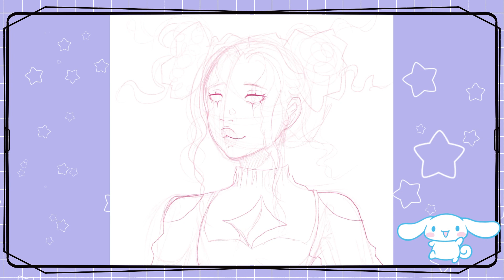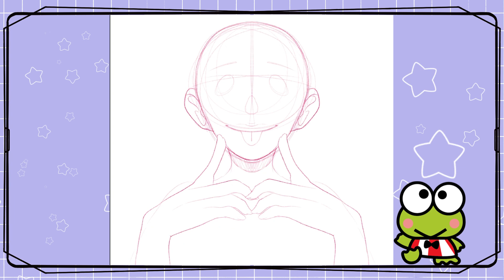Drawing Sanrio Characters as Cute Girls Finale: Cinnamaroll, Kerropi, Pompompurin!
I saw people turning Sanrio characters into humans and I thought it would be fun to do my own take. This is the third and final part of my sanrio series it's been so fun doing these and would love to do more of these types of videos. This video won't have a voiceover because my mic stopped working but it should be ready to go for the next video anyway I hope you enjoy!

☆Materials:
-Drawing App: Procreate
-Edited w/: Clip Champ
-Brushes: Bluessatan Brushset